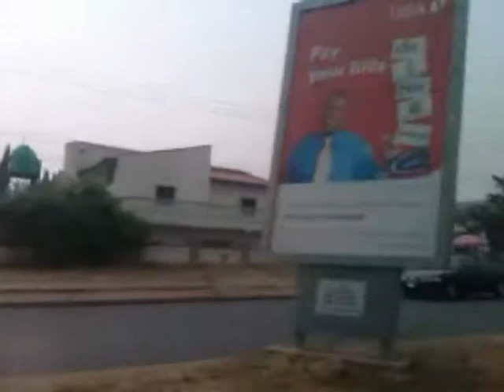Abuja - Nigeria from Car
My movie made in Abuja - Nigeria - Africa - January 2009 .